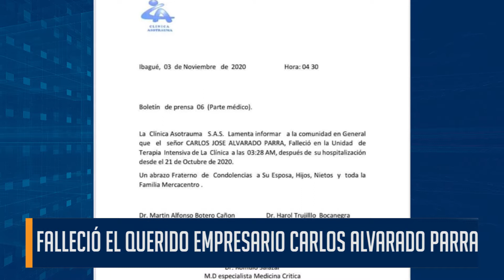Murió el más influyente empresario de los últimos años en el departamento del Tolima